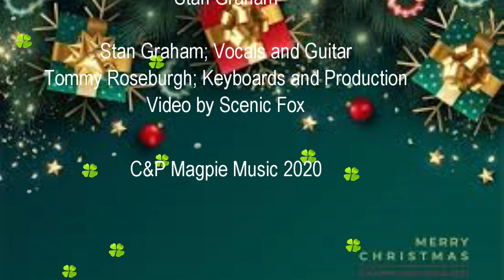Christmas Bells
Written and Sung By Stan Graham
Keyboards and studio production by Tommy Roseburgh
Video production by Scenic Fox